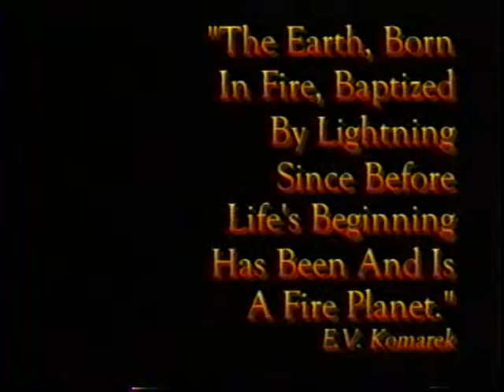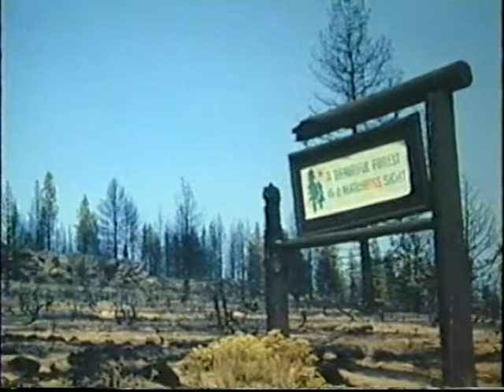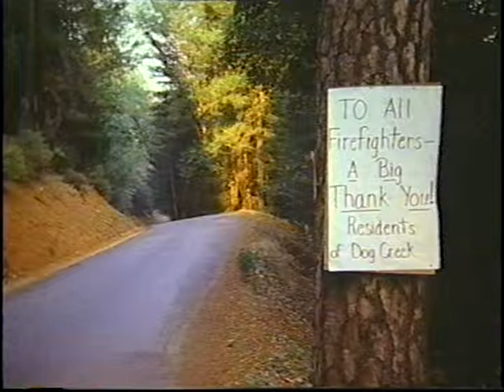The Face of Fire in the New Millennium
2000. This video production is comprised of impressive still images of recent fire seasons.  Set to music without narration, the video features images of the fires, firefighting, fire suppression equipment, and the fire camps and personnel who provide support. This is an ideal video fore fire-related oral presentations including training sessions dealing with human resource specialists assigned to fires.